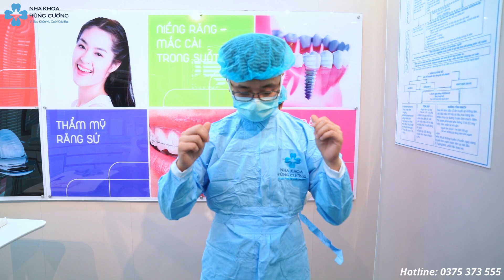Tại sao trang phục phẫu thuật của bác sĩ và phụ tá luôn có màu xanh lá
Trong phòng mổ, trang phục của bác sĩ và phụ tá luôn có màu xanh lá hoặc xanh lam. Nếu đổi sang màu trắng, màu đỏ chuyện gì sẽ xảy ra?
Và tại sao các bác sĩ lại không mang trang sức cũng như là những cái vật dụng
cá nhân vào phòng mổ?
Cùng Nha khoa Hùng Cường theo dõi trong video sau để hiểu thêm nhé!